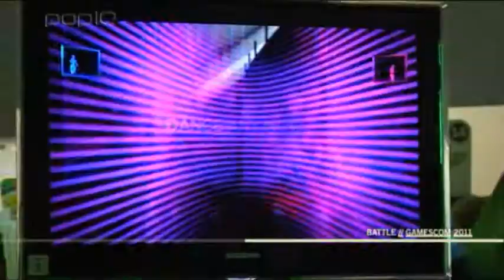Gamescom '11 - Das Battle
Was treibt ein echter Zocker auf der größten Spielemesse der Welt?
Auf keinen Fall liest er ein Buch!
Unsere Zwei gingen aufeinander los - logisch. Allerdings nur mit Hilfe diverser Konsolen und Surfboards. Seht selbst wer das Gamescom Battle gewinnen wird: Jasper oder Patrick?